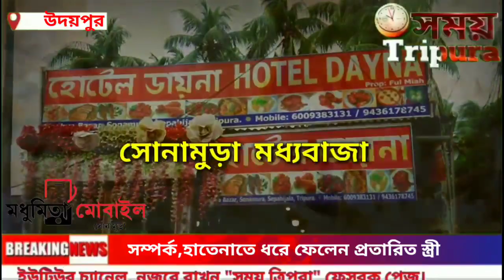স্ত্রী ও সন্তানকে ফেলে অন্য মহিলার সাথে অবৈধ সম্পর্ক,হাতেনাতে ধরে ফেলেন প্রতারিত স্ত্রী